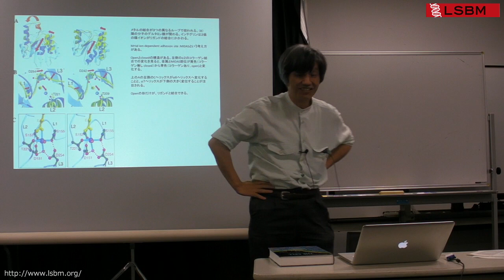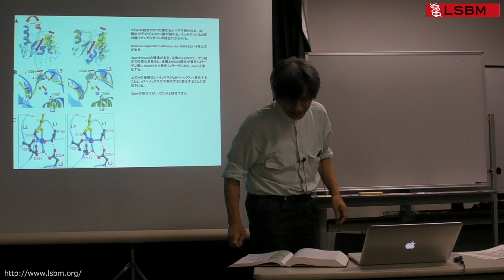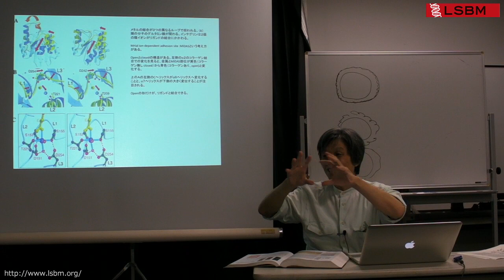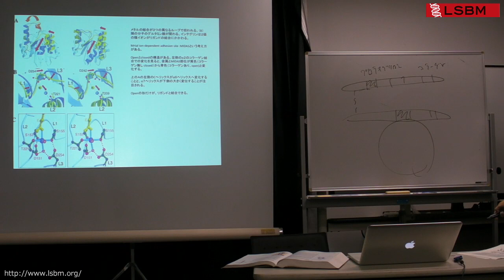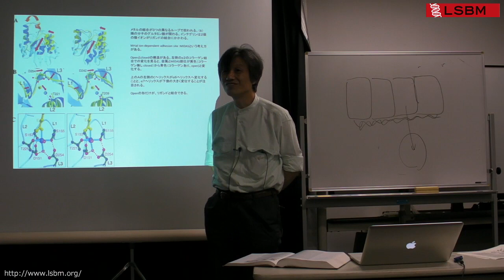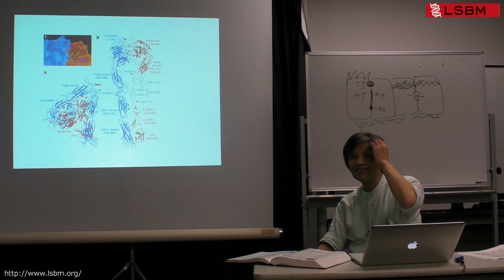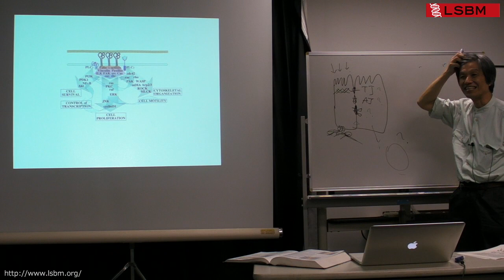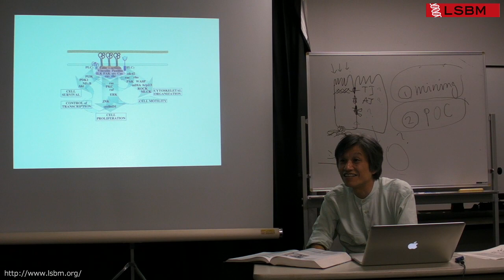LSBM - The Cell 講義 第14回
東京大学 先端科学技術研究センター システム生物医学ラボラトリー
IT創薬拠点 分子細胞生物学イントロダクション
The Cell: A Molecular Approach, Fifth Edition 読書会
第14回　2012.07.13　担当: 児玉 龍彦 教授

本講義は映像で書籍内容を表示しない為、次の教科書をお手元にご用意ください
The Cell: A Molecular Approach, Fifth Edition
Author: Geoffrey M. Cooper and Robert E. Hausman
Publisher: ASM Press and Sinauer Associates Inc.